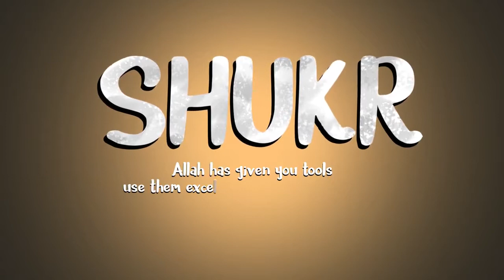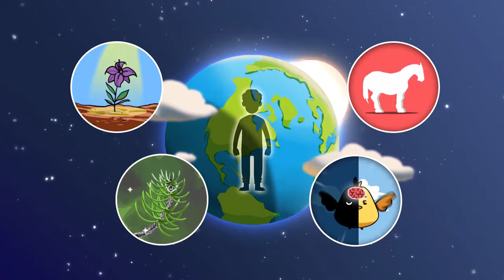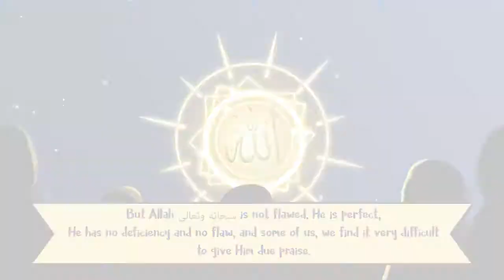Being the Best Version of Yourself Standing Ovation For Allah Very Emotional Motivational